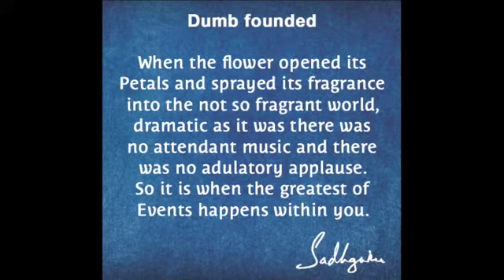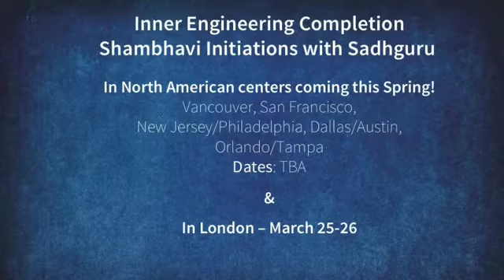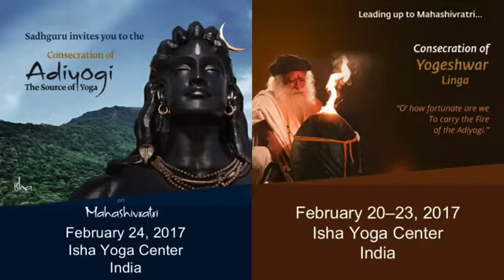New Year's Darshan With Sadhguru - Live From Iii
On New Year's Eve, Isha Institute of Inner-sciences hosted a special darshan during which Sadhguru spoke about the cyclical nature of time, freeing oneself from habits or unconscious actions, and much more.